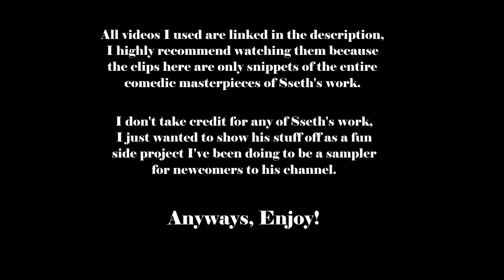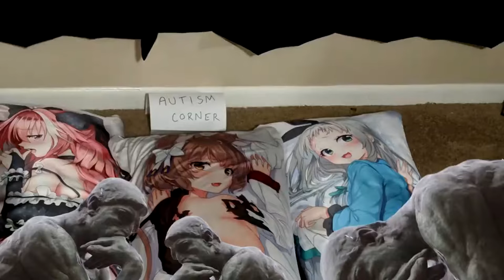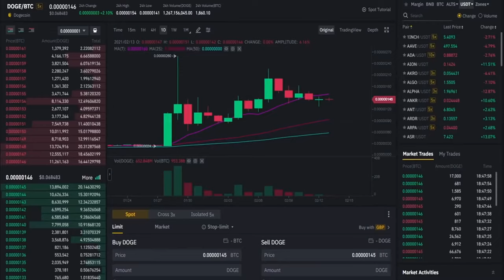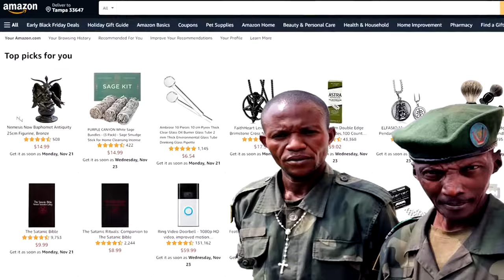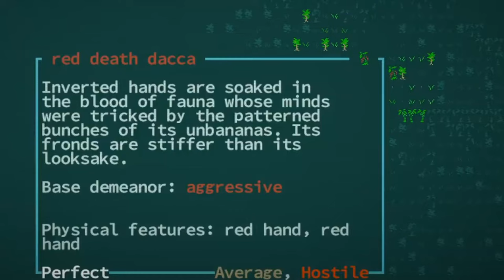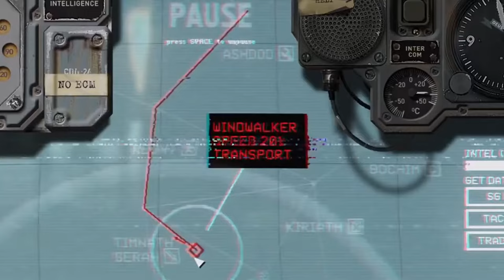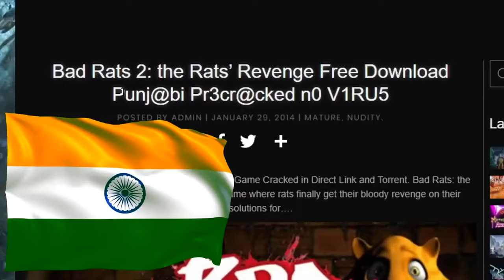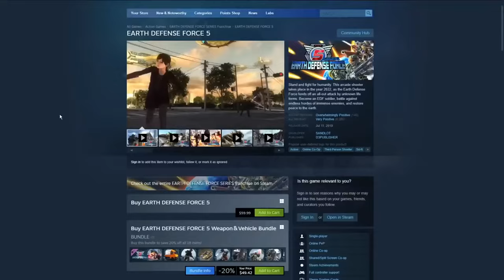SsethTzeentach: In-n-Out of Context Compilation: Part 1